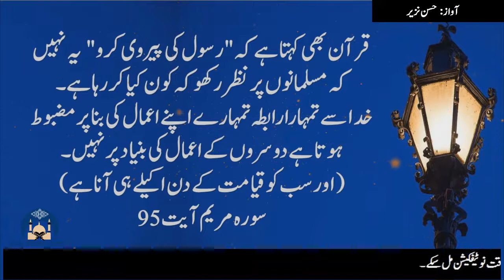Allah Ki Taraf Dhyan | Imam Masjid Aur Aik Namazi ka waqia| Islamic Urdu Quotes Story | Hassan Nazir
"ایک شخص نے اپنی مسجد کے  امام سے کہا:  مولانا میں کل سے مسجد نہیں آؤں گا؟ امام صاحب نے پوچھا: کیا میں سبب جان سکتا ہوں؟؟
اس نے جواب دیا: ہاں کیوں نہیں! در اصل وجہ یہ ہے کہ جب بھی میں مسجد آتا ہوں تو دیکھتا ہوں کہ

hassan nazir